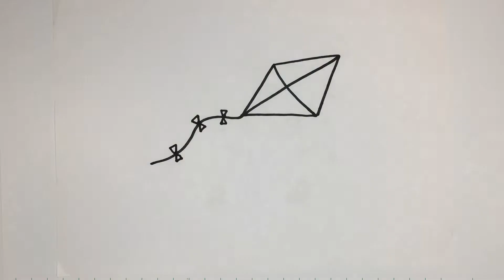Bolalar uchun Varrak rasm chizish I Drawing kite for kids |Рисование воздушного змея для детей